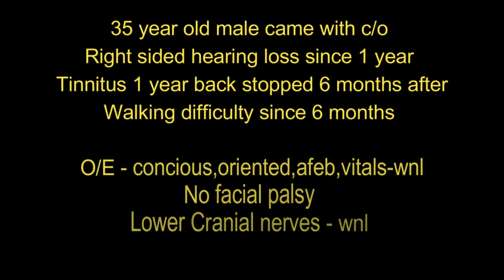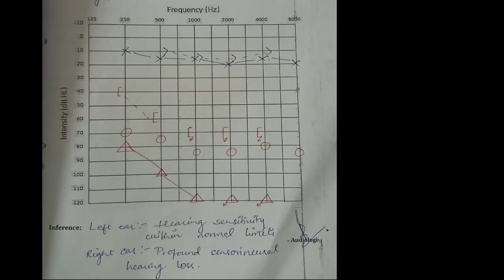LARGE CP ANGLE SCHWANNOMA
35 year old male came with c/o
Right sided hearing loss since 1 year
Tinnitus 1 year back stopped 6 months after
Walking difficulty since 6 months

O/E - concious,oriented,afeb,vitals-wnl
No facial palsy
Lower Cranial nerves - wnl

Patient underwent Right Retromastoid Suboccipital Craniotomy and complete resection of tumour.
Pt went home without any neurological deficts with improvement in his symptoms.